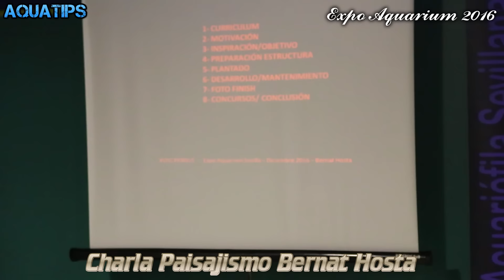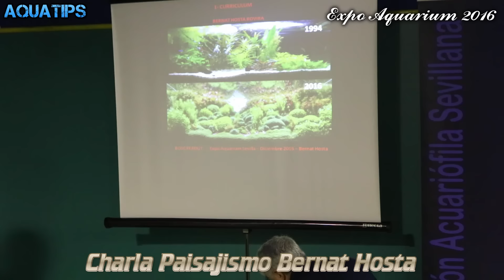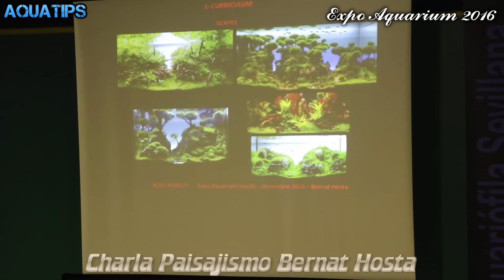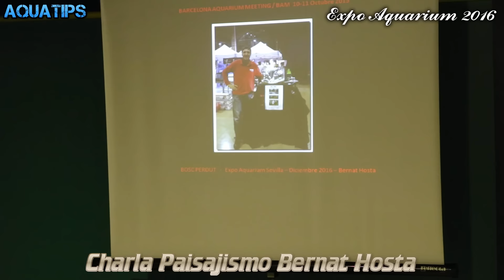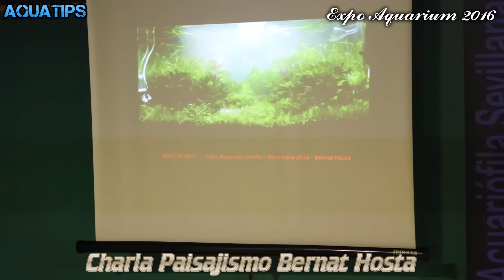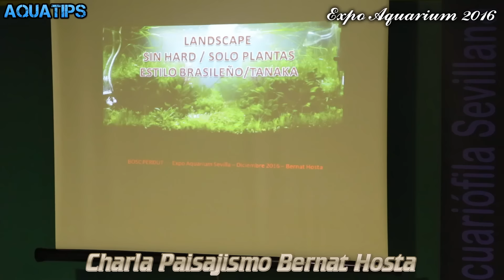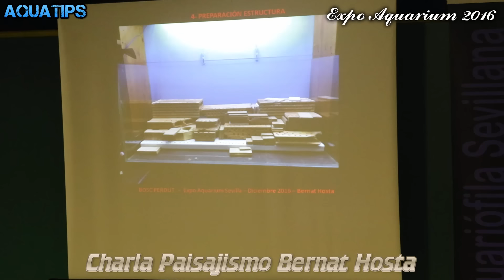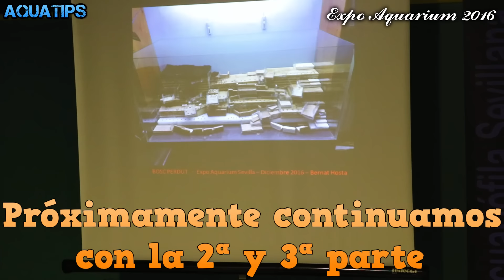Expo Aquarium SEVILLA 2016 - Charla Paisajismo Bernat Hosta || AquaTips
En esta ocasión traemos la primera parte de la charla ofrecida por Don. Bernat Hosta Rovira ) puesto 23 del iaplc 2016 y puesto 16 del AQSC. Realizada en el Expo Aquarium Sevilla 2016. Espero que lo disfrutéis, pronto las siguientes partes.